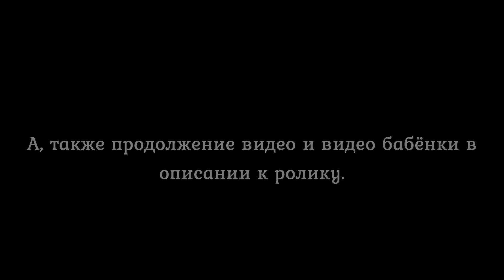🔥 Истерика директора с манией преследования🤡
Истеричка Смотреть с 1:01 до 1:14, дальше не рекомендуется))

Обращайтесь:
Оказать фин. поддержку - 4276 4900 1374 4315
Спасибо!